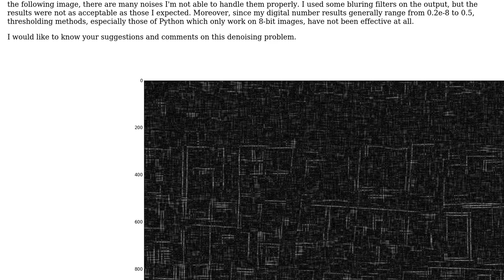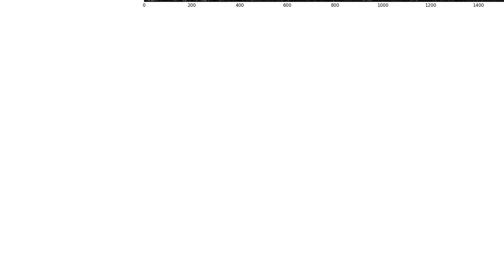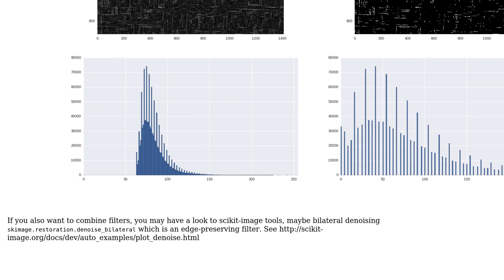GIS: How to suppress noises of this edge-detected image?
With thanks & praise to God, and with thanks to the many people who have made this project possible! You are responsible for your own actions.